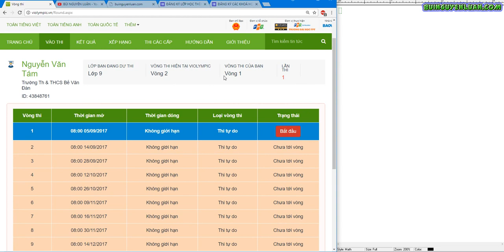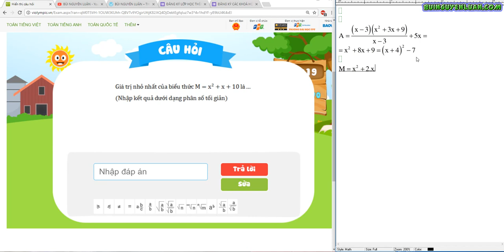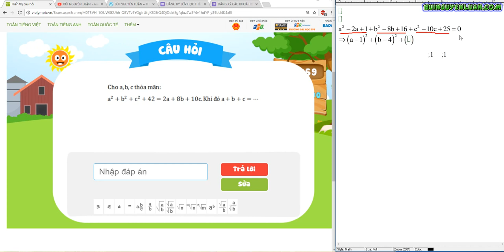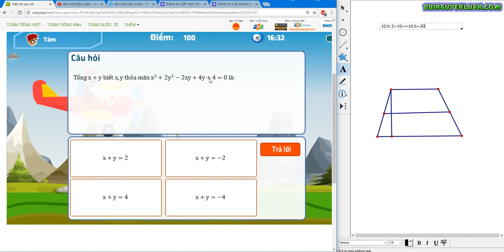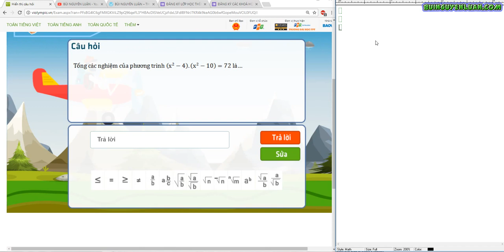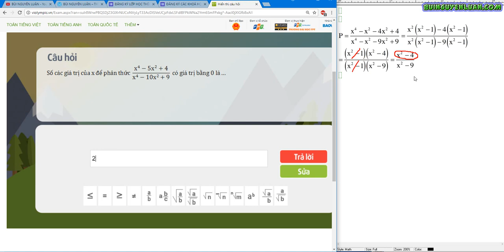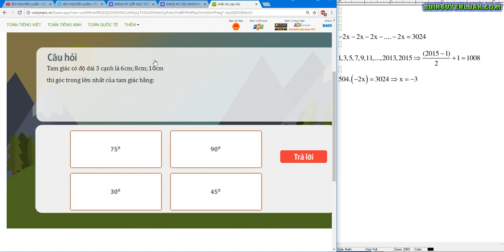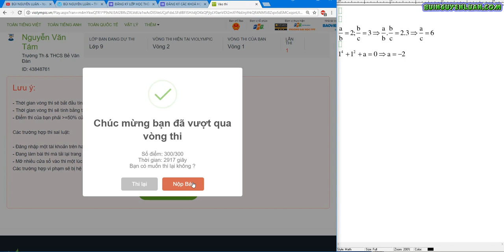violympic toán lớp 9 vòng 1 năm học 2017 - 2018